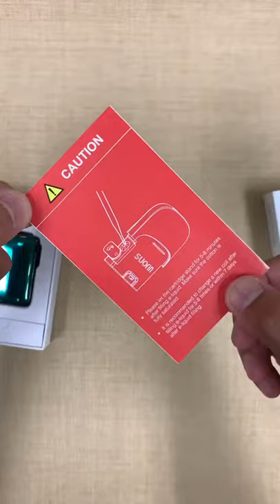Suorin Ace Vape Portable Pod System Unboxed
Suorin introduces the Suorin Ace, a small versatile pod system featuring a 15W max wattage, integrated 1000mAh battery, and dual firing system designed for salt nicotine e-liquids. This device is perfect for seasoned and new users due to its small and compact form.

The Suorin Ace measures in at 71mm by 45mm by 16mm making this device one of Suorin's most feature packed pocketable devices. The sleek and minimalistic design covers this device as well as a single on and off switch, which can be used to fire the device as well. Directly above the fire button is a slotted section which allows for a lanyard to be attached. On the side of the Suorin Ace features a multi-color LED which shows users the battery level and can be found integrated in the firing/On Off button. Draining this devices battery will be a tough matter since the battery capacity has been maxed out to a 1000mAh integrated battery.